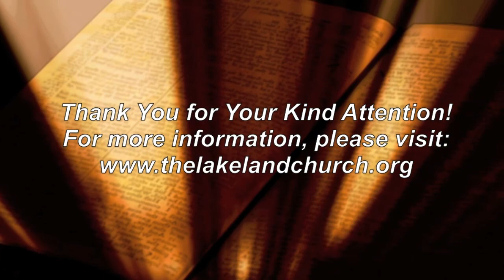The 70 Weeks Prophesy ~ Daniel Chapter 9 (Part 1)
The 70 Weeks Prophesy in Daniel Chapter 9 can get fairly confusing at times, but what is so remarkable, is that God told us when the Messiah was going to come into this world… God never tells us when Jesus Christ will return a second time; but, He told us EXACTLY when to expect Jesus Christ the first time! Follow along with this Introduction sermon, as the nature of The 70 Weeks Prophesy is expounded upon by Pastor Henderson of the Lakeland Church in Lakeland, Florida.